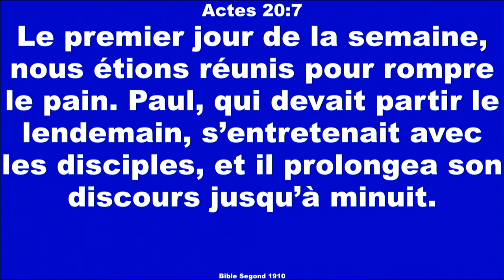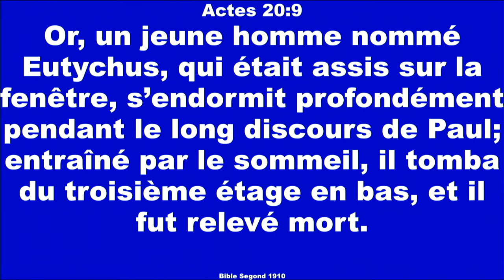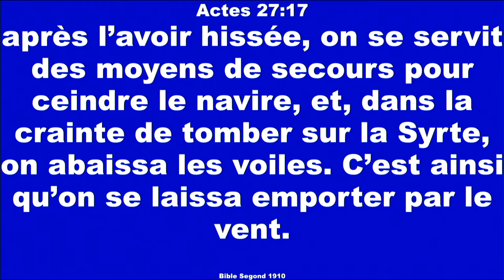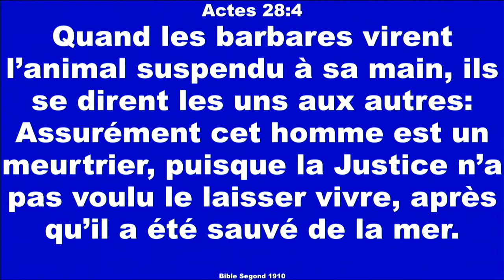Les Voyages Missionnaires de l'Apôtre Paul | Voyaj Lapot Pol yo. Part 2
L'apôtre Paul l'ancien persécuteur des premiers chrétiens devient l'un des plus farouches défenseurs de la cause du Christianisme et l'un des plus prolifiques écrivains de la bible avec 13 épitres à son actif. Nous allons voyager avec lui dans ses 4 voyages missionnaires.